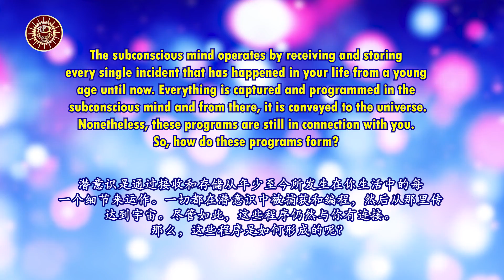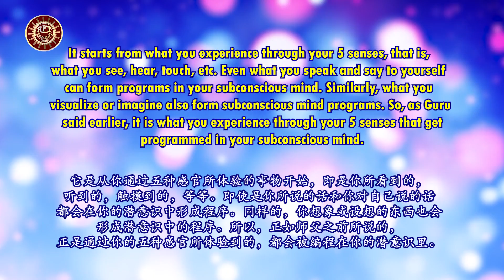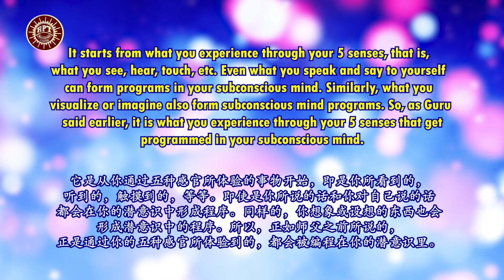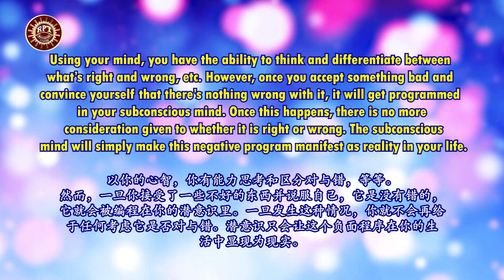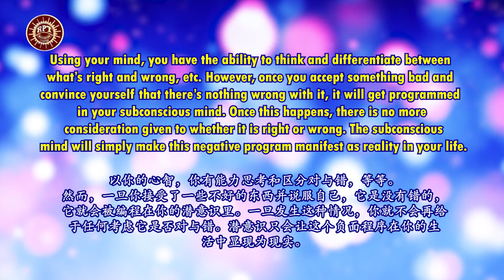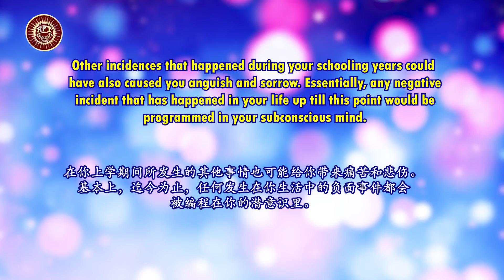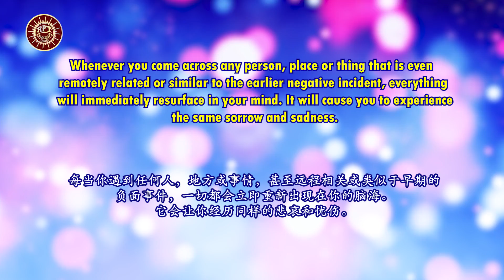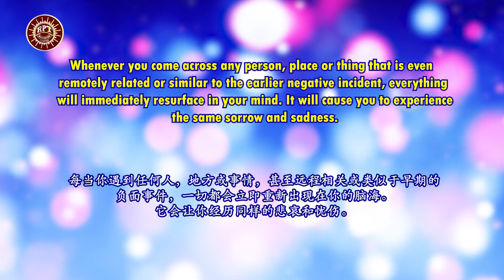RPT Dato' Sri Guruji's Words of Wisdom 30 08 2021